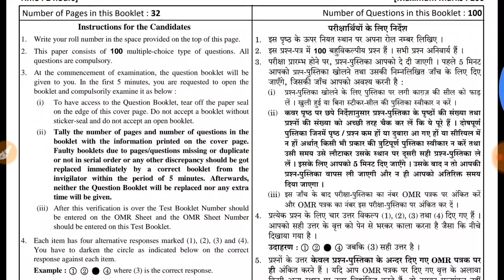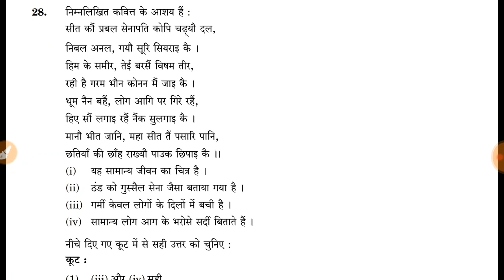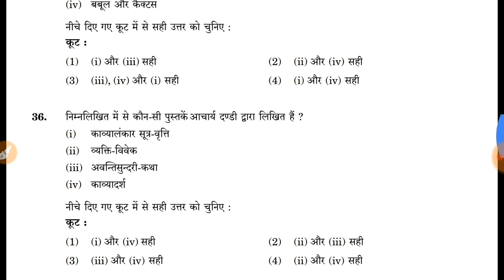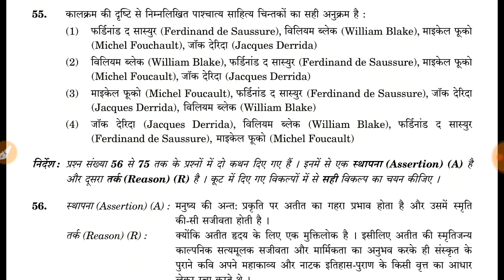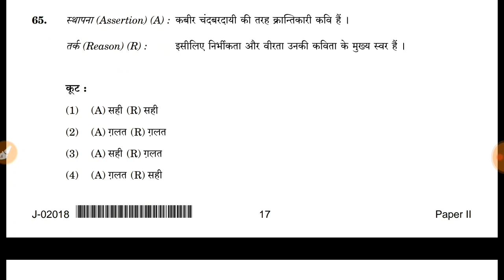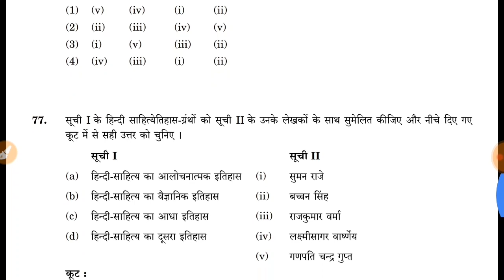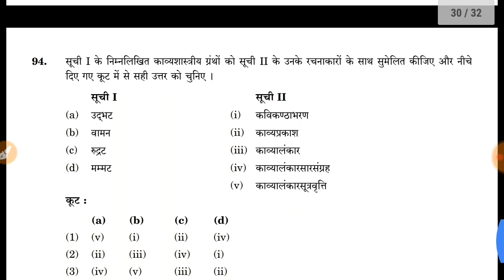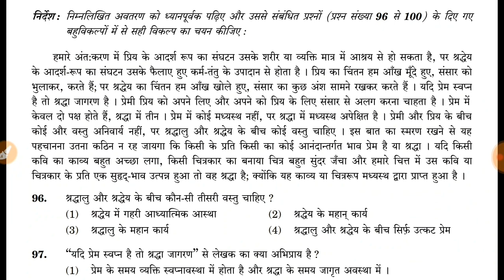UGC NET 020 HINDI BOOKLET 22 JULY 2018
Official Question Booklet.